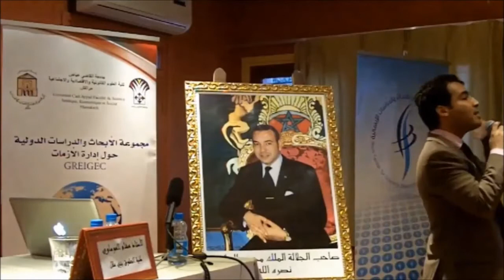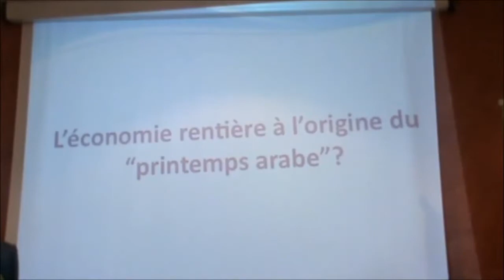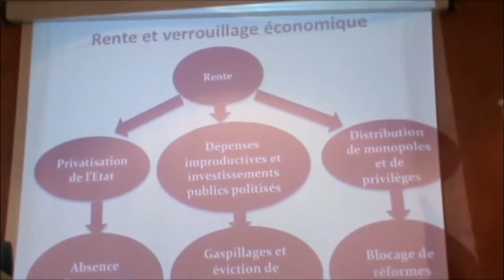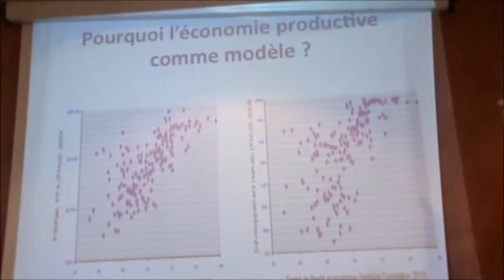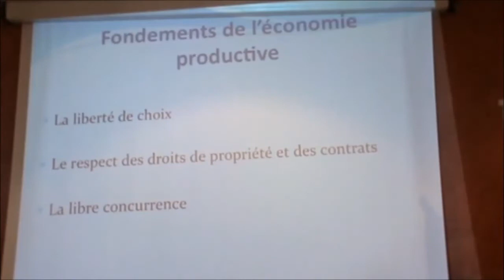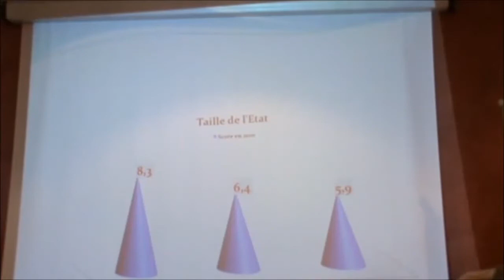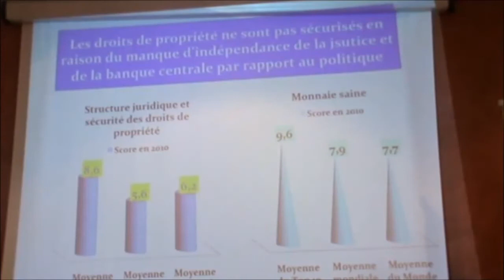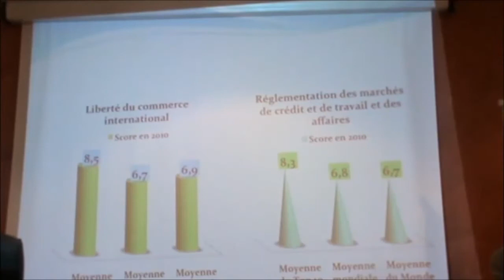هشام الموساوي: سنتان بعد الربيع العربي: أي نموذج للإقتصاد العربي؟